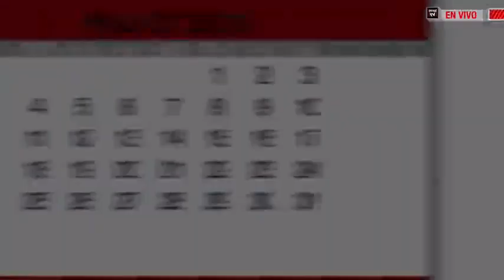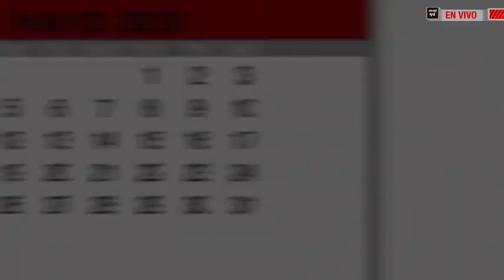Agenda EmolTV junto al Premio Nacional de Ciencias Exactas 2023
Revisa la conversación junto al profesor titular del Departamento de Ingeniería Matemática, investigador del Centro de Modelamiento Matemático y director científico del Laboratorio Nacional de Computación de Alto Rendimiento (NLHPC), Jaime San Martín.